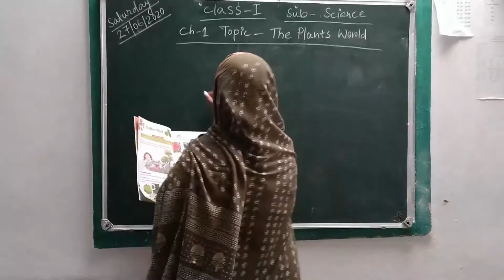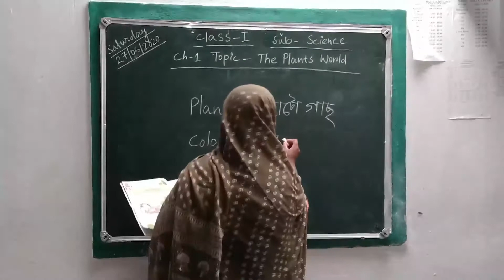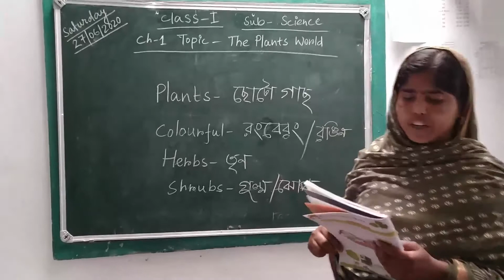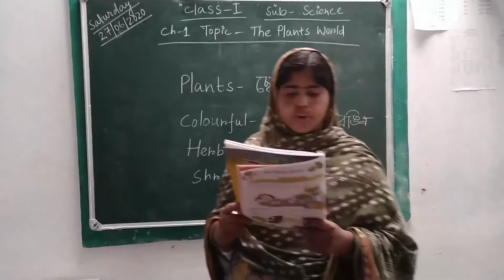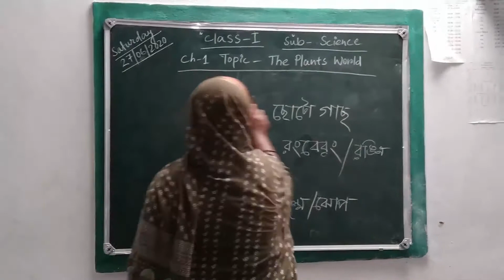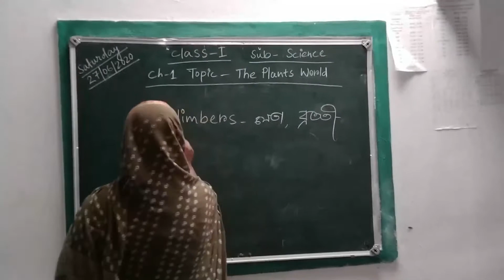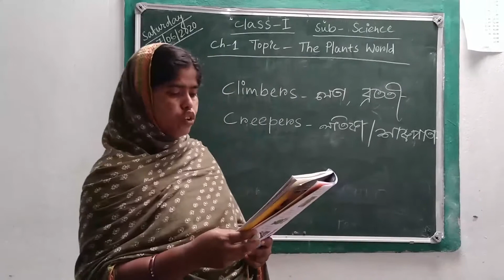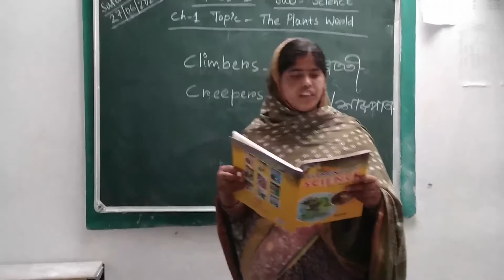JEPT Chanchal, Class- 1, Sciences- The Plants World(Ch-1) By Sahanara Ma'am